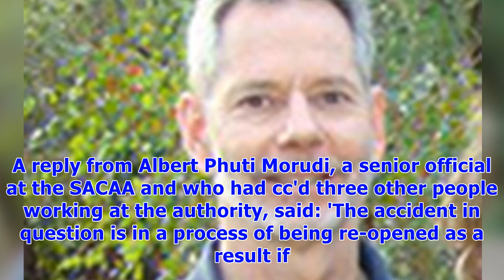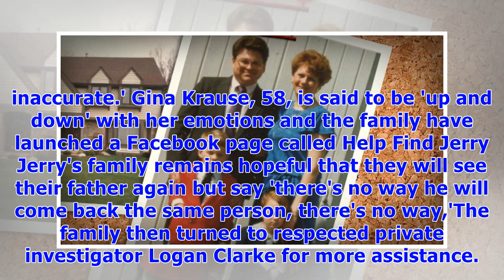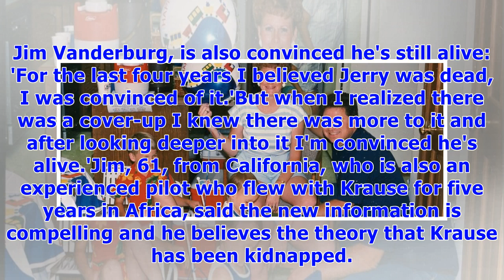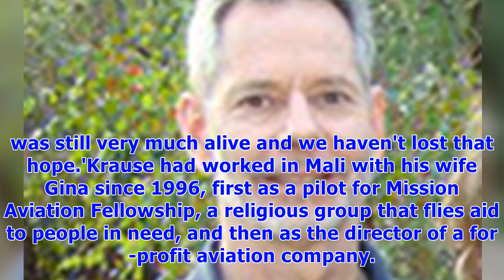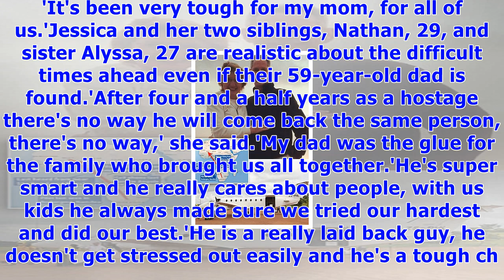Vanished pilot's family told he is alive four years later